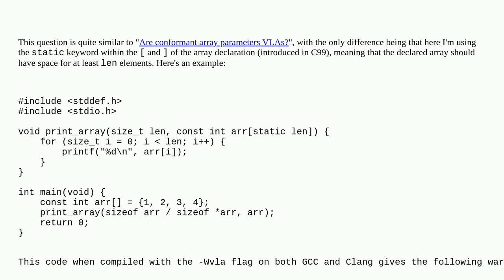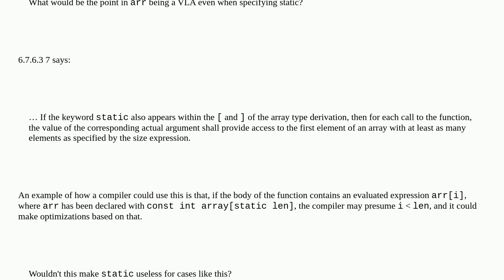Is GCC right about this being a VLA?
A special thanks goes out to the community

  c99 language-lawyer c